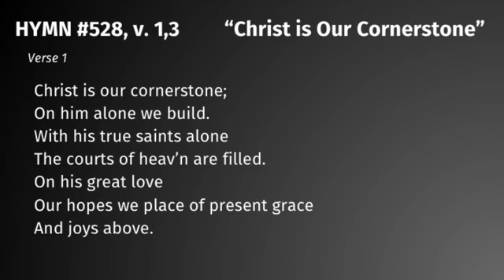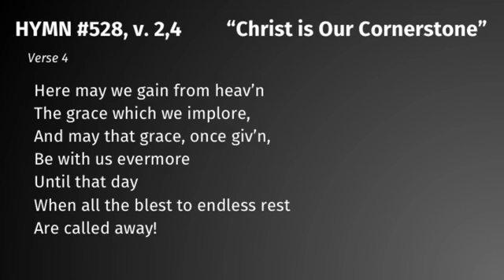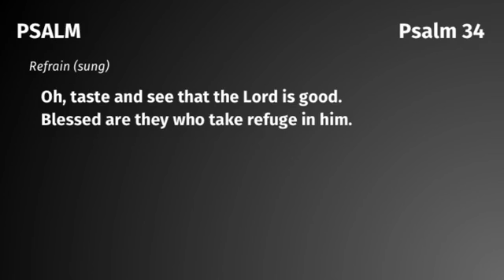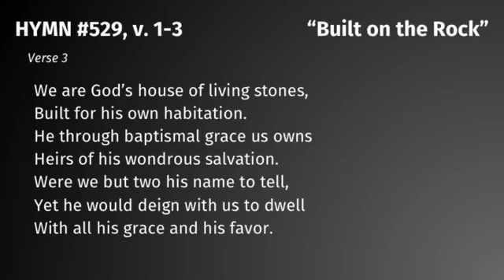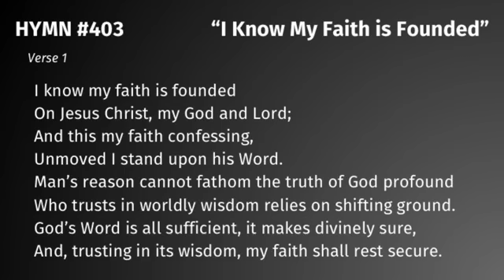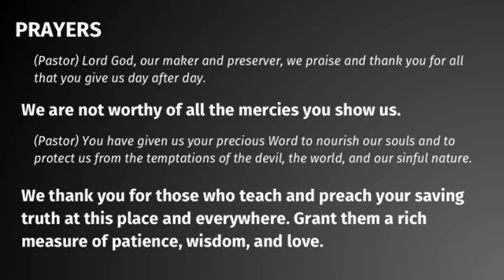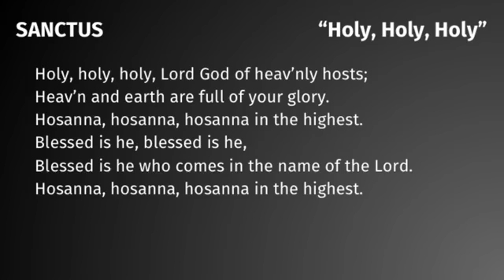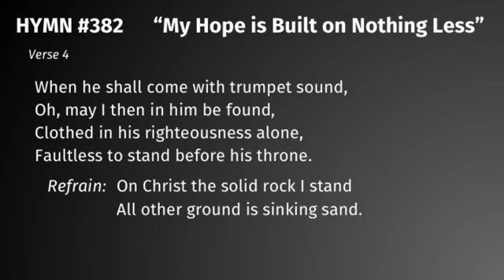9 6 20 Worship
CHURCH PICTURES: The Church stands forever on the forgiveness won by Christ!